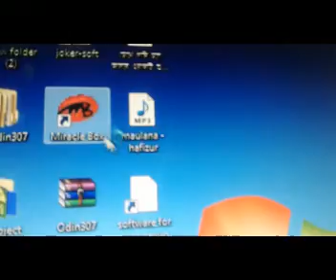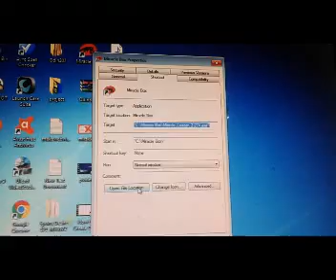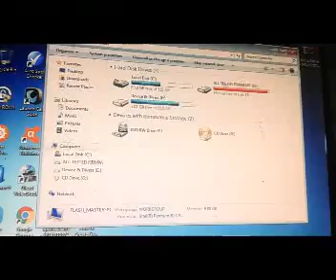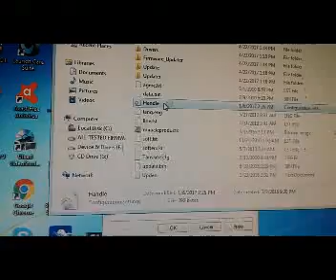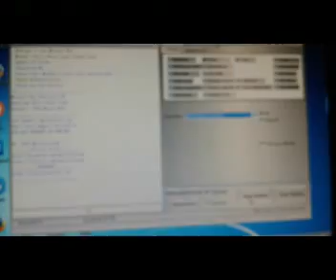miracle box crack start button not working 2017